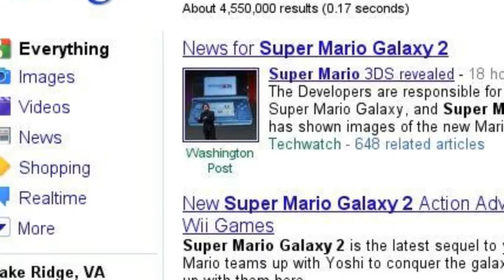My Top Video Game Picks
Epic. Cool... Everything awesome :3